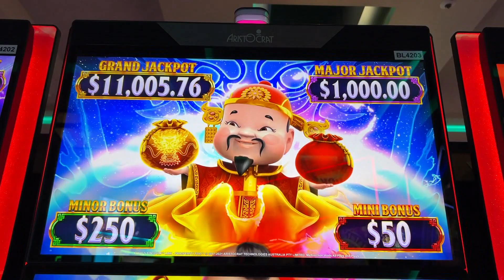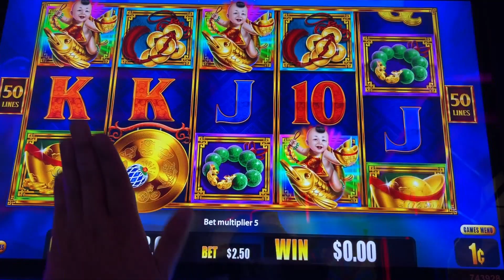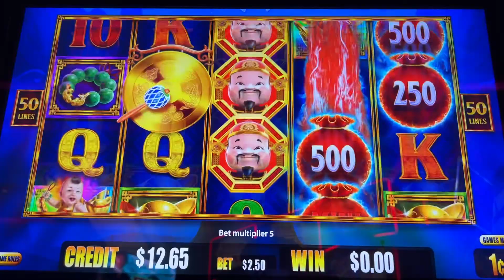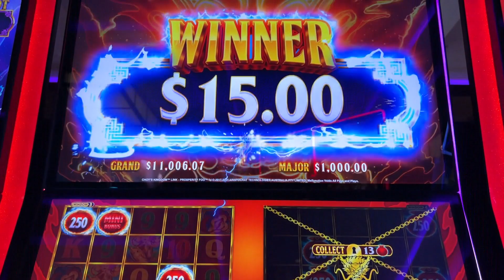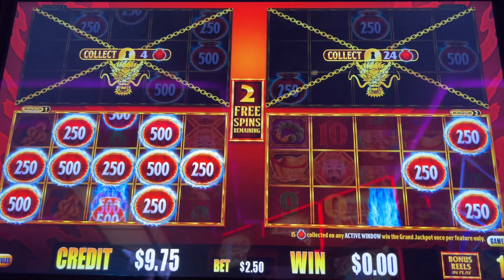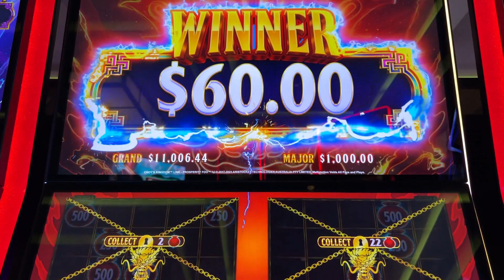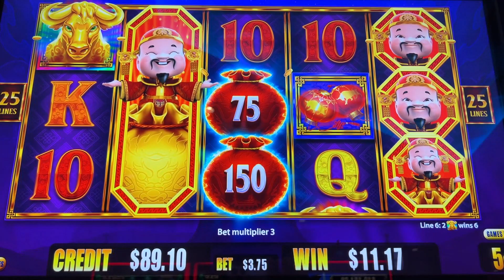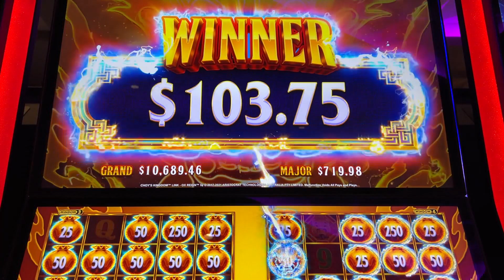Chasing (and Getting) the Gold Bag Trigger in Choy's Kingdom Link Ox Reign Slot! 100x Bonus Win!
Chasing the Gold Bag trigger in Choy's Kingdom Link.  There are 6 versions here at Yaamava: Fortune Foo, Ox Reign, Prosperity Foo and Prosperity Paws, Dancing Foo and Lunar Festival.  You need 3 gong symbols on reels 2, 3 and 4 to trigger free games or 6 red/gold bag symbols to trigger the hold and spin feature.  I think there were 2 versions of the free games, one where more bags are added and the other where fewer bags are needed to trigger.  If you trigger with red bags, you start with 1 reelset and collect more bags to unlock the other 3 reelsets.  If you trigger with gold bags, what you triggered with (including progressives) is copied to the other 3 reelsets and they're already active for the Super Hold and Spin feature.  Of course collecting 15 on any reelset awards the Grand.  Taken at Yaamava casino in Highland, CA.